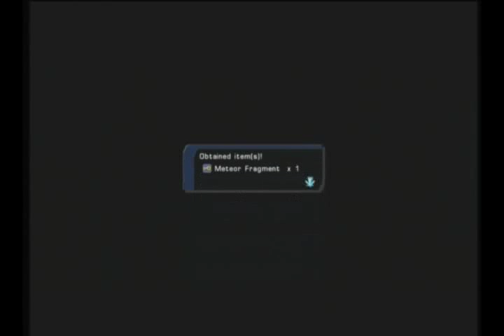Lets Play Star Ocean 4: The Last Hope Part 8 - Effeminate Elf Dude Is Overpowered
It so totally didnt happen.